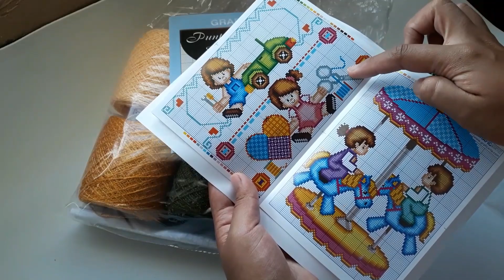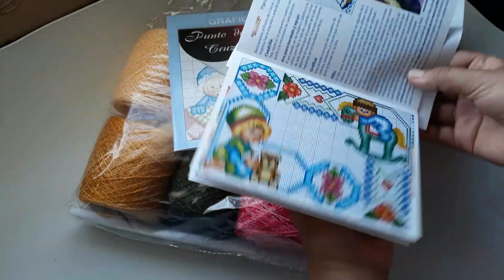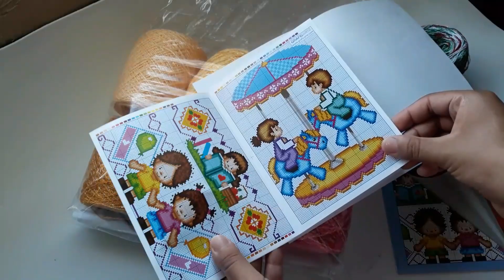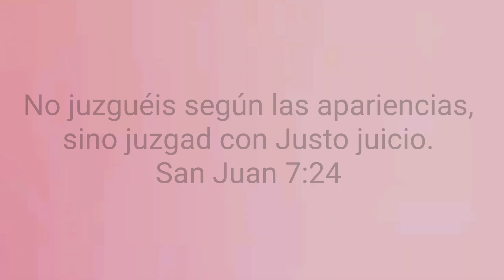Compra de Bordado Sabado/29/Agosto/2020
HOLA COMO ESTAN EN EL VIDEO DE HOY LES COMPARTO UNAS COSITAS QUE COMPRE PARA BORDAR Y TEJER.

203,802 SUSCRIPTORES

MUSICA UTILIZADA;

Old Bossa